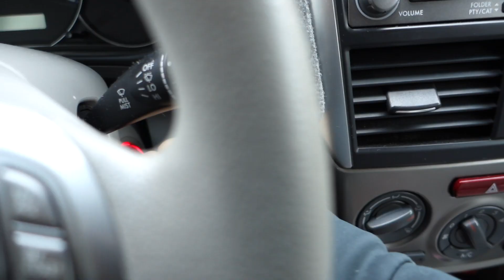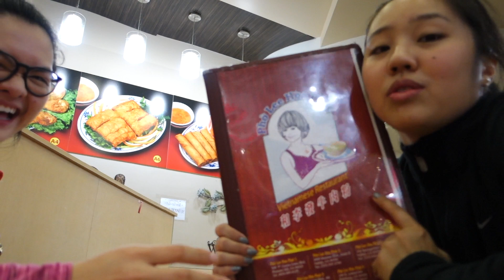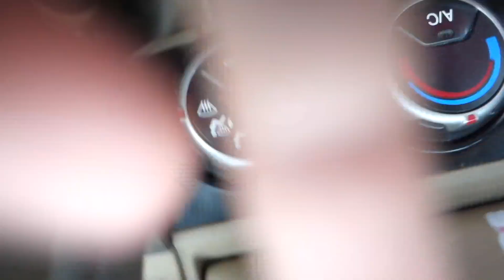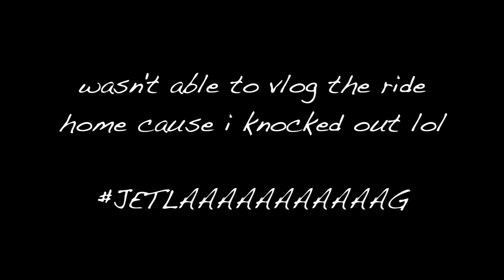Vlog #2 I'm back home!!!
I'm back home and finally reunited with friends Alexa and Keani woohoooooooo!!! Feels so good to be home :)))

Child's Play - Drake